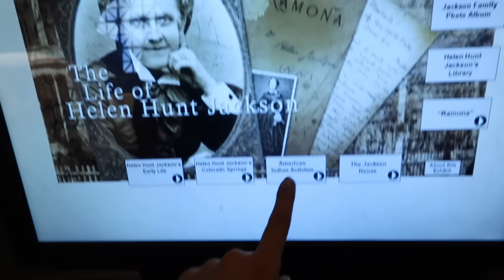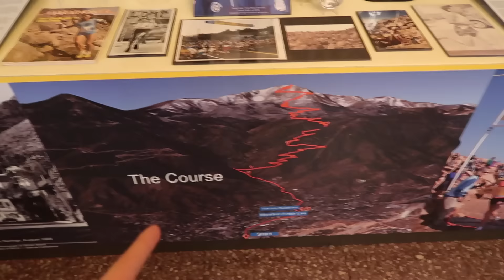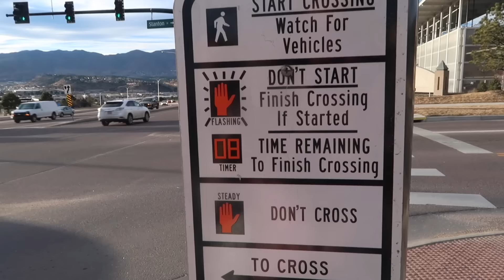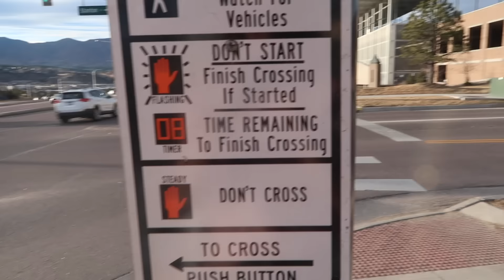wyrzucili mnie z muzeum?!